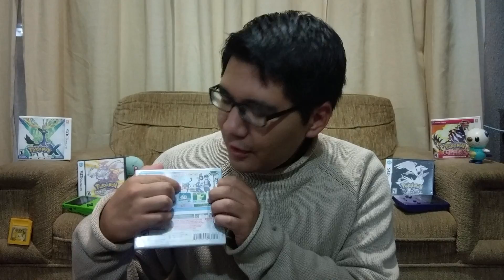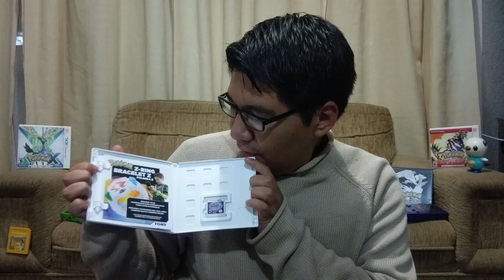Unboxing Pokémon Moon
el unboxing oficial de Pokémon Moon de @luistacho